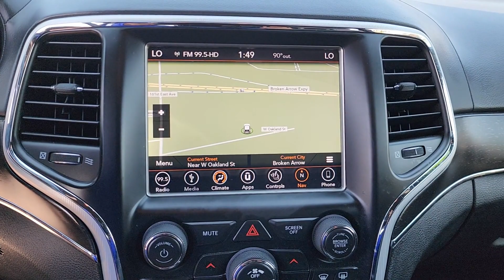2018 Jeep Grand Cherokee Tulsa, Broken Arrow, Owasso, Bixby, Green Country, OK S24412A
Bright White Clearcoat Used 2018 Jeep Grand Cherokee Sterling Edition available in Broken Arrow, Oklahoma at Ferguson Superstore. Servicing the Tulsa, Owasso, Bixby and Green Country, OK area.

Ferguson Superstore
1601 N Elm Place

ENGINE: 3.6L V6 24V VVT UPG I W/ESS,BRIGHT WHITE CLEARCOAT,3.45 REAR AXLE RATIO,TRANSMISSION: 8-SPEED AUTOMATIC (850RE),GVWR: 6 500 LBS,FRONT LICENSE PLATE BRACKET,QUICK ORDER PACKAGE 2BD STERLING EDITION  -inc: Engine: 3.6L V6 24V VVT UPG I w/ESS  Transmission: 8-Speed Automatic (850RE)  25th Anniversary Badge  Auto Dim Exterior Passenger Mirror  Platinum Side Roof Rails  Body Color/Platinum Front Fascia  Platinum Exterior Badging  Body Color Door Handles  Body Color Claddings  Interior Metal Package  Aluminum Lithograph Shifter Bezel  Instrument Panel Aludiam Linear Bezel  Aluminum Painted Steering Wheel Bezel  Leather Wrapped I/P & Center Armrest  Platinum Strip Tail Lamp  Active Noise Control System  506 Watt Amplifier  Platinum Day Light Opening Moldings  Body Color Fender Flares  Gloss Black Grille-Platinum Chrome  Delete Limited Badge  Dual Bright Exhaust Tips  Body Color Exterior Mirrors  Body Color/Platinum Rear Fascia  Platinum Chrome Front Tow Hooks  Sterling Edition Package,BLACK  LEATHER TRIMMED SEATS  -inc: #6 Seat Foam Cushion,Four Wheel Drive,Power Steering,ABS,4-Wheel Disc Brakes,Brake Assist,Tires - Front Performance,Tires - Rear Performance,Temporary Spare Tire,Heated Mirrors,Power Mirror(s),Integrated Turn Signal Mirrors,Rear Defrost,Privacy Glass,Intermittent Wipers,Variable Speed Intermittent Wipers,Rear Spoiler,Remote Trunk Release,Power Liftgate,Power Door Locks,Daytime Running Lights,Automatic Headlights,Fog Lamps,AM/FM Stereo,Navigation System,Satellite Radio,Bluetooth Connection,HD Radio,Requires Subscription,MP3 Player,Steering Wheel Audio Controls,Auxiliary Audio Input,Bluetooth Connection,Power Driver Seat,Power Passenger Seat,Leather Seats,Bucket Seats,Mirror Memory,Driver Adjustable Lumbar,Seat Memory,Power Driver Seat,Driver Adjustable Lumbar,Power Passenger Seat,Passenger Adjustable Lumbar,Pass-Through Rear Seat,Heated Rear Seat(s),Rear Bench Seat,Adjustable Steering Wheel,Trip Computer,Power Windows,Leather Steering Wheel,Heated Steering Wheel,Keyless Entry,Power Door Locks,Keyless Start,Keyless Entry,Power Door Locks,Universal Garage Door Opener,Cruise Control,Climate Control,Multi-Zone A/C,A/C,Woodgrain Interior Trim,Auto-Dimming Rearview Mirror,Driver Vanity Mirror,Passenger Vanity Mirror,Driver Illuminated Vanity Mirror,Passenger Illuminated Visor Mirror,Floor Mats,Mirror Memory,Seat Memory,Remote Engine Start,Keyless Start,Blind Spot Monitor,Cross-Traffic Alert,Smart Device Integration,MP3 Player,Smart Device Integration,Power Windows,Power Door Locks,Trip Computer,Heated Front Seat(s),Security System,Immobilizer,Traction Control,Stability Control,Traction Control,Front Side Air Bag,Rear Parking Aid,Tire Pressure Monitor,Driver Air Bag,Passenger Air Bag,Front Head Air Bag,Rear Head Air Bag,Passenger Air Bag Sensor,Knee Air Bag,Child Safety Locks,Back-Up Camera